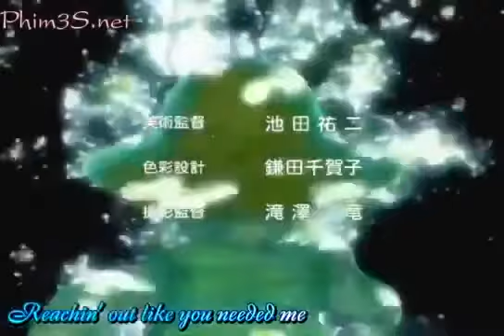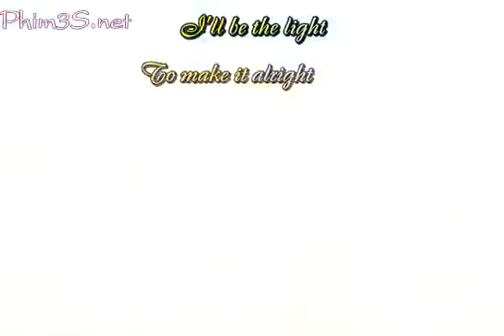Cậu bé siêu quậy 3 ( hanada shounen shi chap 3)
Câu truyện nói về cậu bé Ichiro ngỗ nghịch nhưng lại phải giúp đỡ những con ma hoàn thành tâm nguyện